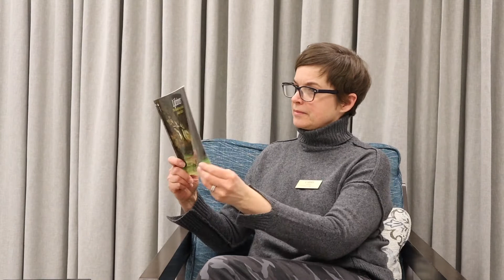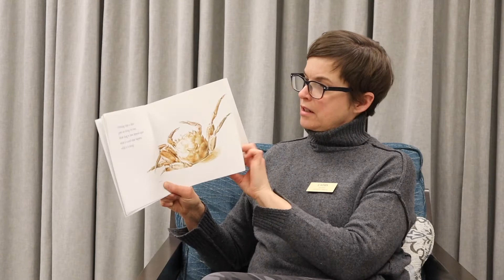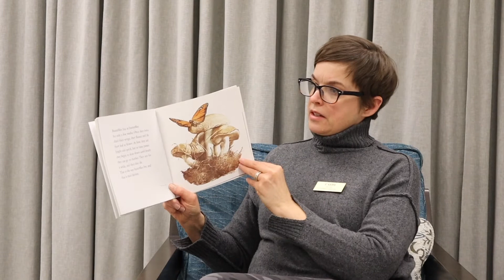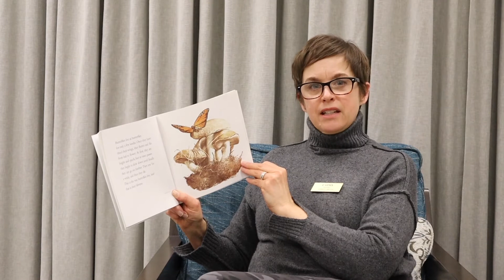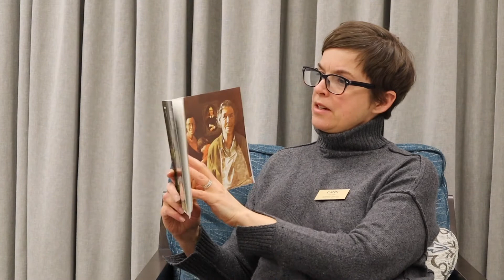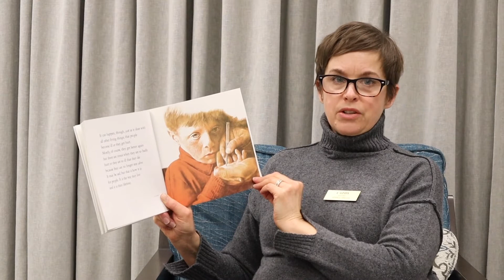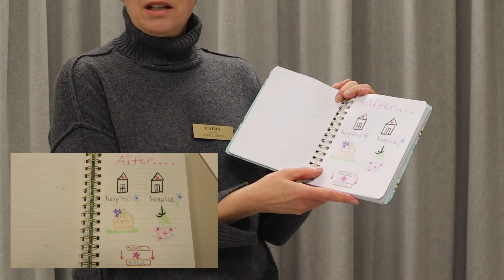Lifetimes with Volunteer Cathy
Lifetimes, Read by Cathy Lowrie

Introduction/Opening
Cathy Introduces herself and the purpose of Hopsice Simcoe. Thank you for joining us!

Book Summary:
Lifetimes
The beautiful way to explain death to children
Bryan Mellonie and Robert Ingpen

This book simply, gently, and beautifully explains the concepts of life, living, and death. By using examples of fish, animals, insects, trees, plants and people, it reminds us that everything that lives, eventually dies. Reading Lifetimes is a wonderful way to initiate conversation with kids about death. The following activity is a fun and easy way to further the conversation, using the child’s imagination, or if preferred, by doing a little bit of research.

Activity: My Lifetime Stories
Materials Needed: All you need is a journal, notebook, or loose-leaf paper, and crayons, pencil crayons, or markers.

Steps:
Have your child make a list of lifetimes they might like to create an imaginary story about. The example in the video was wedding flowers. Others could be: the lifetime of an ant in an ant colony or a bee in a beehive. You could create a story about the lifetime of a beautiful tree, plant or flower. Or of a fictional character – real or imaginary. Anything is possible, just make sure that there is a clear beginning and a clear end or death, in order to reinforce the concept of a lifetime.

If your child prefers, she/he can research the actual lifetime of any living thing. With some help from you and other relatives, older children might enjoy researching the lifetime of someone in your family.

Questions parents can ask their child/children:
1. How does this book make you feel?
2. What other living things can you think of that have lifetimes?
3. Would you like to create some imaginary lifetime stories or learn about the actual lifetime of any living person or thing?

Questions for parents to ask themselves:
1. How does this book make me feel?
2. Can I use the language and narrative in this book to help normalize death and dying for my child?